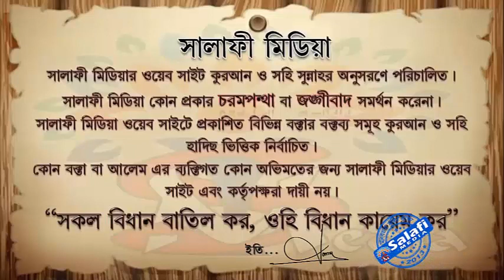হজ্ব ওমরাহ পালনের বিধান ᴴᴰ┇ শাইখ জাহিদুল ইসলাম মাদানী